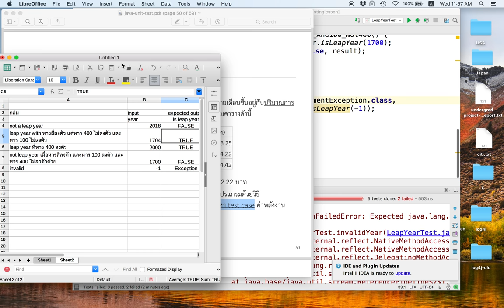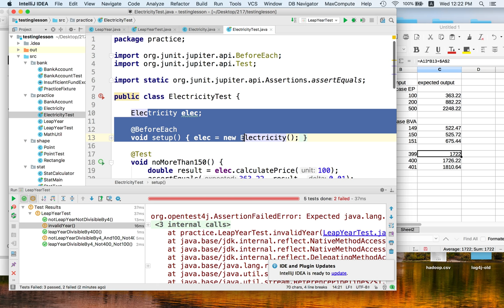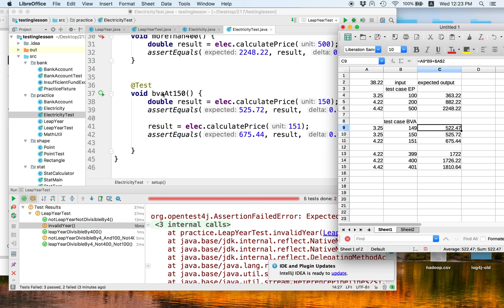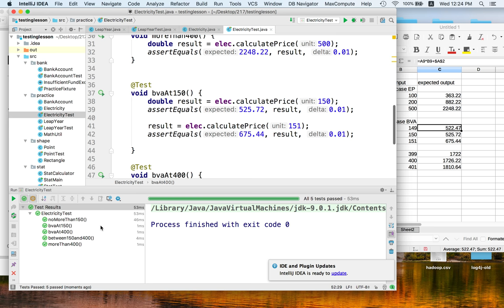[Java Testing 8] Choosing Inputs (Black-Box) Example